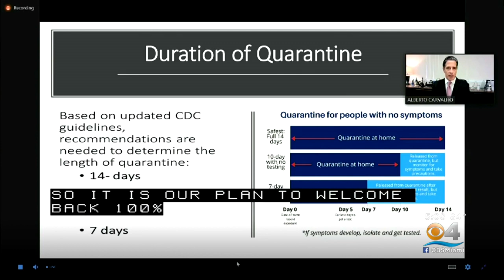Broward, Miami-Dade Superintendents Say They’re Planning Full Return To Classroom By Fall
CBS4's Keith Jones has more on the decision.